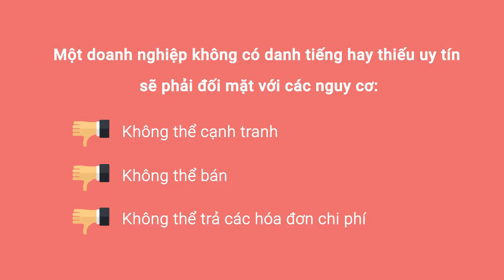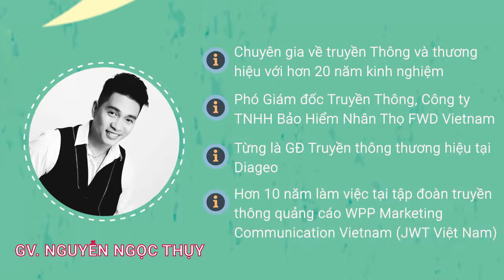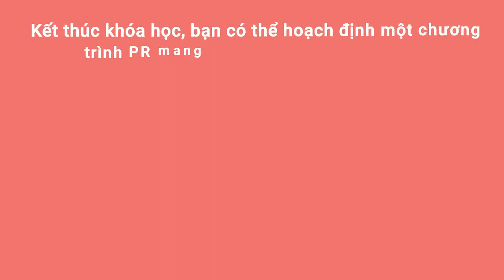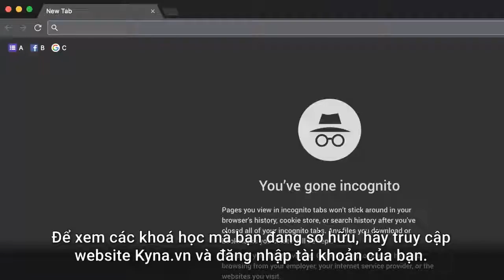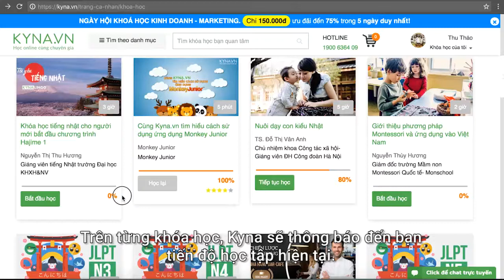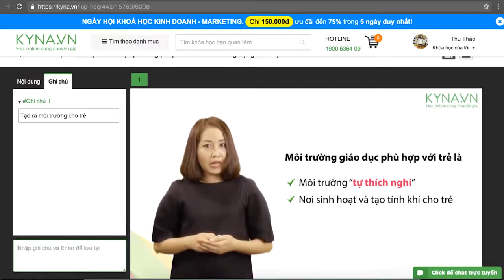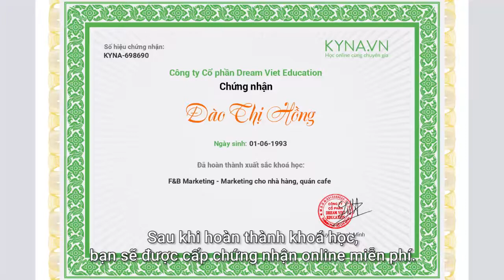Hoạch Định PR - Nguyễn Ngọc Thụy - [Intro Kyna.vn]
Người tiêu dùng thường biết tới sản phẩm thông qua Advertising trên ti vi, báo đài, mạng xã hội, … Nhưng thông qua PR, sản phẩm được nhắc tới trong những chuyên mục tin tức hay chuyên đề thường tạo cho sản phẩm sự bảo chứng gián tiếp từ phía thứ 3, điều mà Advertising không thể làm được.

Nếu bạn quan tâm đến công việc PR và mong muốn:

- Tìm hiểu và nhìn nhận PR ở mức độ chiến lược.
- Ứng dụng tích hợp PR hiệu quả trong các chương trình truyền thông marketing tích, xây dựng thương hiệu, dự án truyền thông…của doanh nghiệp hay đơn giản là PR chính sản phẩm, dịch vụ, tên tuổi của bản thân mình.
- Nâng cao các kỹ năng PR chiến lược và hoạch định một chiến dịch PR hiệu quả.
- Hoạt động trong lĩnh vực Marketing, Quảng cáo, Truyền thông và có dự định chuyển sang nghề PR chuyên nghiệp.

Thì khóa học này sẽ giúp bạn đạt được tất cả mục tiêu mà bạn mong muốn và đem hình ảnh thương hiệu của doanh nghiệp hay chính bản thân của bạn đến gần hơn với mọi người.

**/// Nếu trong đoạn Intro khóa học có xuất hiện link liên kết, hãy click vào link để xem chi tiết khóa học bạn cần nhé! ///***

Nội dung khóa học “Hoạch định chiến lược PR”:
- Nhận định về PR và mô tả công việc của chuyên viên PR.
- Phân biệt điểm giống và khác nhau giữa PR - Quảng cáo - Tiếp thị.
- Tìm hiểu 6 bước căn bản để lên một kế hoạch PR.
-  Bí quyết để thực hiện chiến dịch PR thành công và ấn tượng.
- Lời khuyên từ giảng viên để trở thành một người làm PR giỏi.

Lợi ích khóa học “Hoạch định chiến lược PR”:
- Có khả năng phân tích tình huống trong PR.
- Thiết lập mục tiêu truyền thông phù hợp.
- Hiểu rõ khách hàng, công chúng cần tiếp cận.
- Phát triển thông điệp truyền thông sắc bén.
- Hiểu rõ về Chiến lược và các chiến thuật trong PR.
- Phương pháp để tìm ra Chiến lược và Ý tưởng cho PR.
- Lựa chọn chiến thuật phù hợp.

Kyna.vn - Học Online Cùng Chuyên Gia
VP Hồ Chí Minh: Lầu 6 Tòa nhà Thịnh Phát - 178/8 Đường D1, Phường 25, Quận Bình  Thạnh, TP Hồ Chí Minh
VP Hà Nội: Tầng 6, Tòa Nhà Viện Công Nghệ - 25 Vũ Ngọc Phan, Phường Láng Hạ, Quận Đống Đa, TP Hà Nội
Giấy phép ĐKKD số 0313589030 do Sở Kế hoạch và Đầu tư TPHCM cấp